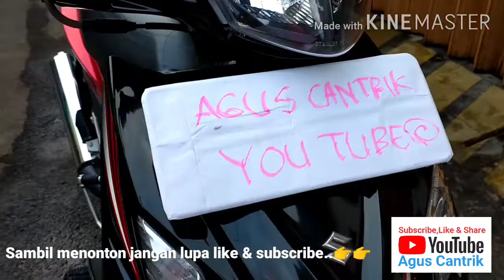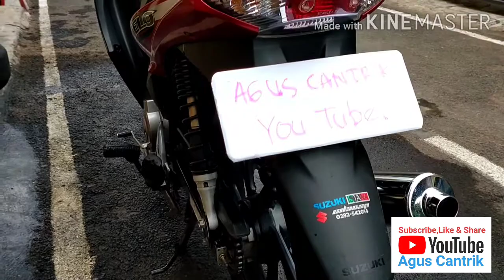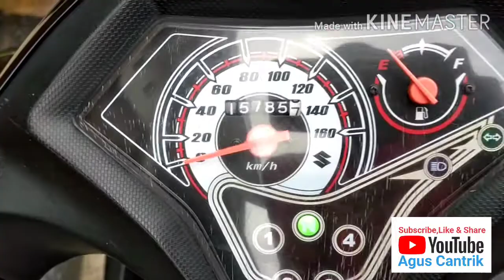SUZUKI SHOGUN AXELO 125 S TAHUN 2015 | JARANG ADA YANG PUNYA..!!